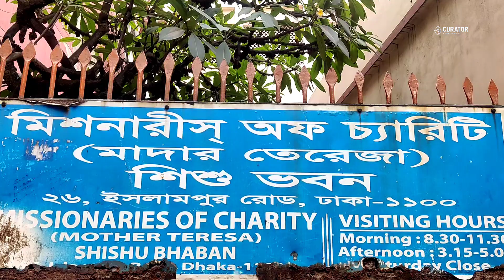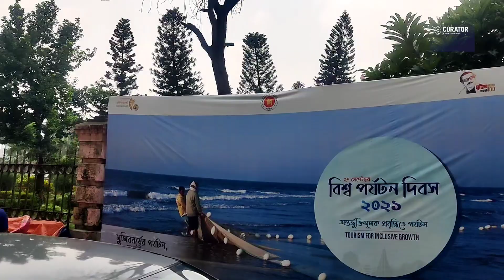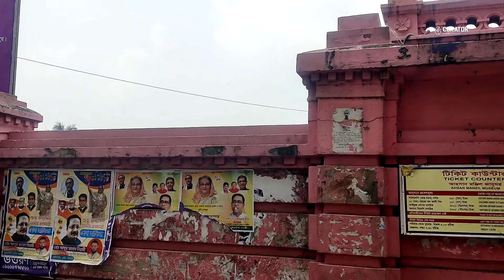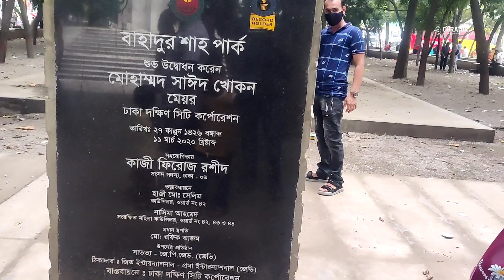পুরান ঢাকার আহসান মঞ্জিল ll বাহাদুর শাহ পার্ক ll ইসলামপুর llTravel Vlog -35 ll curator.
Ahsan Manzil used to be the official residential palace and seat of the Nawab of Dhaka.The building is situated at Kumartoli along the banks of the Buriganga river  in Dhaka, Bangladesh.  Construction was started in 1859 and was completed in 1872. It was constructed in the indo-saracenic Revival architecture.  It has been designated as a national museum.

Bahadur Shah Park, formerly known as Victoria Park, is a park located in Old Dhaka, Bangladesh. It has a memorial dedicated to the soldiers killed by the British in the aftermath of the Indian Mutiny of 1857. It was built in 1858 at the initiative of Nawab Khwaja Abdul Ghani, in the Sadarghat area.

কাপড়ের পাইকারি কেনাকাটার দেশের অন্যতম বৃহৎ বাজার পুরান ঢাকার ইসলামপুর। থান কাপড়, শাড়ি, সালোয়ার-কামিজের কাপড়, শার্ট-প্যান্ট, পাজামা-পাঞ্জাবি, বোরকার কাপড়, বিছানার চাদর, পর্দাসহ সব ধরনের পোশাক পণ্যের বিপুল সমারোহ এখানে। এখন দেশীয় গার্মেন্টে কাপড়ের চাহিদার শতভাগ পূরণ হচ্ছে এই ইসলামপুর থেকেই।

ব্যবসায়ীরা জানান, এ বাজারে প্রতিদিন কয়েক কোটি টাকার কাপড়ের ব্যবসা হয়। তবে রমজানের শুরুর দিকে তা কখনো শত কোটি টাকাতেও পৌঁছায়। এখানকার কাপড় শুধু দেশেই নয়, দেশের বাইরেও রপ্তানি হয়। মেয়েদের পোশাকের থ্রি-পিস আমেরিকা, সৌদি আরব ও কানাডায় এবং ছেলেদের শার্ট-প্যান্টের কাপড় আমেরিকা, জার্মানি, জাপান ও অস্ট্রেলিয়ায় রপ্তানি হয়ে থাকে।

জানা যায়, ১৬১০ সালে যখন মুঘল সুবেদার ইসলাম খাঁ ঢাকায় আসেন এর কিছু দিন পরই আহসান মঞ্জিলের পশ্চিমের এলাকাটির নামকরণ হয় ইসলামপুর। তখন ইসলামপুরে বৃহৎ কাপড়ের বাজার না থাকলেও কাপড় সেলাইয়ের কাজকর্ম চলছিল। ১৭৭৩ সালে ইস্ট-ইন্ডিয়া কোম্পানির আমল থেকে পাইকারি কাপড়ের ব্যবসা শুরু হয় এখানে।

তবে তার আগে ইসলামপুরে বিভিন্ন ফলের ব্যবসাও ছিল, সে জন্য এলাকাটিকে আমপট্টিও বলা হতো। কাপড়ের পাইকারি বাজারে ইসলামপুর অধিক পরিচিত হলেও খুচরা দোকানের সংখ্যাও এখানে অনেক। বিশেষ করে যারা কাপড় কিনে জামা তৈরি করেন তাদের সব সময়ের পছন্দ প্রাচীন ও ঐতিহ্যবাহী পাইকারি গজ এবং শাড়ি কাপড়ের বিশাল বাজার ইসলামপুর।

শুক্রবার এবং বিশেষ দিন ছাড়া প্রতিদিনই দেশের বিভিন্ন প্রান্ত থেকে আসা পাইকারি ও খুচরা ক্রেতায় জমজমাট থাকে এ স্থানটি। দেশে নরসিংদীর বাবুরহাট ও রূপগঞ্জের ভুলতা-গাউছিয়া বৃহৎ কাপড়ের ব্যবসার জন্য পরিচিত হলেও কাপড়ের বৈচিত্র্যতার কারণে দেশজুড়ে ব্যবসায়ীদের কাছে ইসলামপুর মার্কেটের কদর একটু বেশি।

জাপানি টরে, কটন, সেঞ্চুরি, নরমাল টরে, ভয়েল, থ্রিডি, মাইক্রো, গিজা, র‌্যায়মন্ড, ইন্ডিয়ান ও থাইল্যান্ডসহ দেশি-বিদেশি ব্র্যান্ডের কাপড়ের চাহিদা বেশি থাকে। তারা মিয়া নামে এক ব্যবসায়ী জানান, এখানে একটা শার্টের পিস পাইকারি দাম হয় ২০০ টাকা। সেটি পাশেই খুচরা দোকানে হয়ে যায় আড়াইশ টাকা।

কিন্তু একই কাপড় এলিফ্যান্ট রোড, নিউমার্কেট, গাউছিয়া, হাতিরপুল, ধানমন্ডি কিংবা গুলশান এলাকায় দাম হয় ৫০০ টাকার ওপরে। সরেজমিন দেখা যায়, এসি মার্কেট, হামিদ ম্যানসন, চায়না মার্কেট, গুলশান আরা সিটি, নবাববাড়ী গেটসহ পুরো এলাকায় পাইকারি ও খুচরা দোকান প্রায় ১০ হাজার। মার্কেটগুলোর বাইরে ছোট-বড় দোকান আছে আরও প্রায় ২ হাজার।

ইসলামপুর মূল সড়কের প্রথম ও শেষ ভাগের দুই পাশের মার্কেটগুলোয় রয়েছে শাড়ি-কাপড়। মাঝামাঝি স্থানের মার্কেটে বেচাবিক্রি হয় চাদর, থ্রি-পিস, স্যুটিং কাপড়, ভয়েল পপলিন ও মার্কিন কাপড়। সময়ের সঙ্গে সঙ্গে কাপড়ের ব্যবসাগুলো এখন মূল সড়ক ছাপিয়ে আশপাশের গলিপথ ও লেনেও স্থান করে নিয়েছে। জিএল গার্থ লেন, আশেক লেন, সৈয়দ আওলাদ হোসেন রোডসহ নবাববাড়িতে রয়েছে বিশাল সব কাপড়ের মার্কেট।